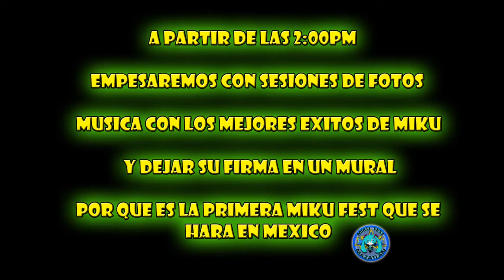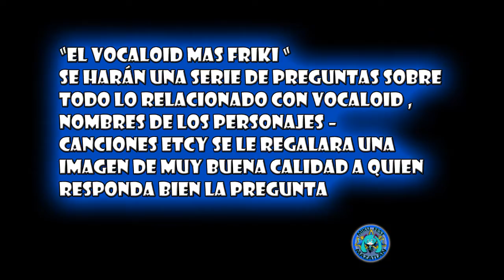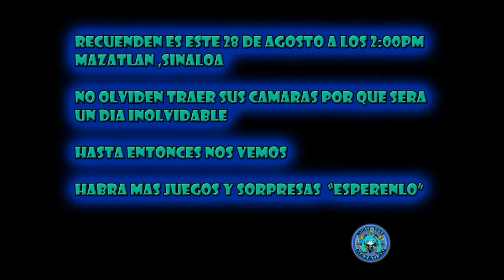Miku Fest 2010 Mazatlan,Sinaloa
Saludos a todos , recuerden que este 28 de agosto apartir de las 2:00pm se hara la fiesta , considerence afortunados aquellos que quedaron dentro puesto que esta fiesta sera la primero en mexico , "GRABAREMOS LA FIESTA TODO EL DIA " asi que esperen a verlo =) ,Saludos.